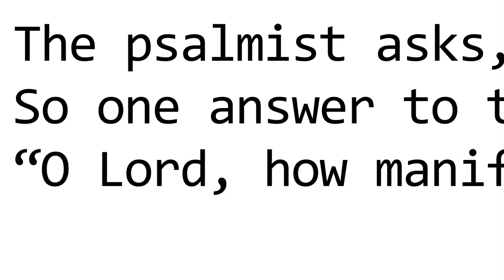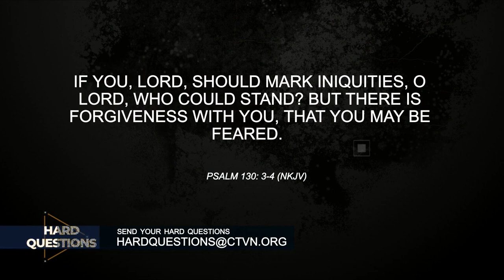Hard Questions: Is it biblical?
Join the panel of pastors on Hard Questions when we ask: are we to pray to the saints? Why are head coverings not mandated in today's church as in old? And... Did Christ come to bring peace or division?
All that and more on Hard Questions!